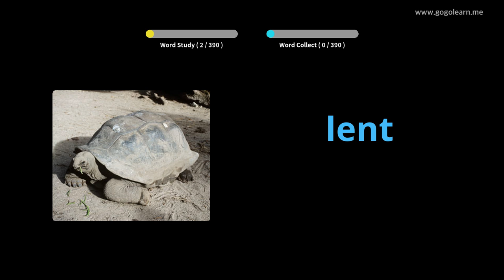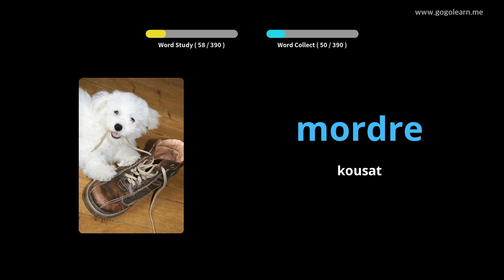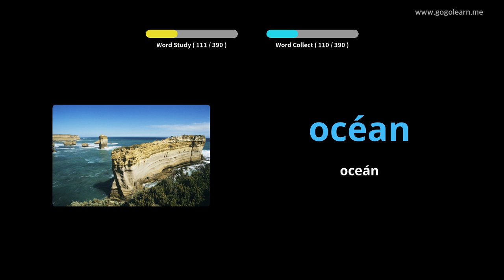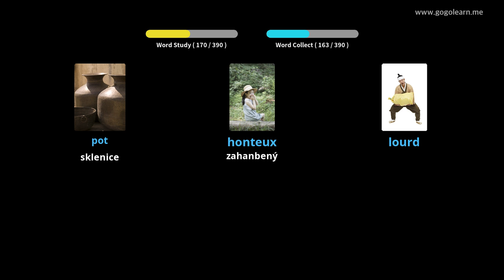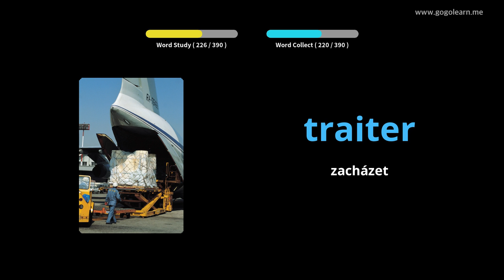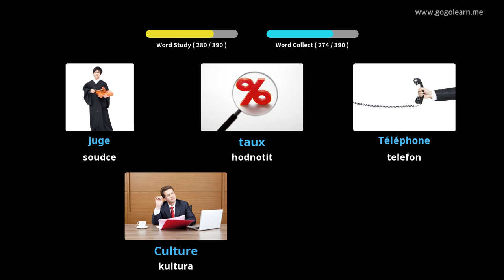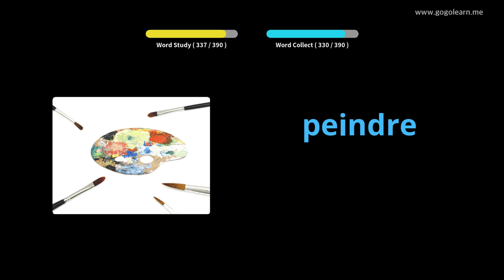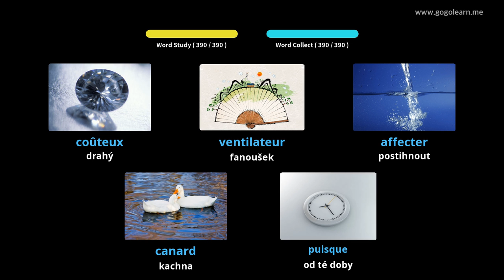Naučte se s francouzština obrázky | francouzština slovník Střední škola 2 | Golearn